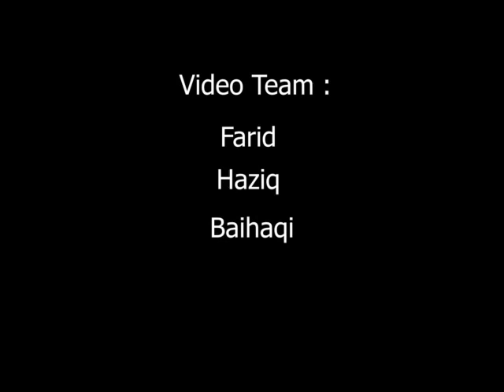EMCC Politeknik Ibrahim Sultan 2019 - How To Draw Head From Any Angle ( Drawing Technique)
This video will show and teach you how to draw head proportion with the easiest way and we hope you gain a lot of beneficials information from this video. Goodluck on trying it!